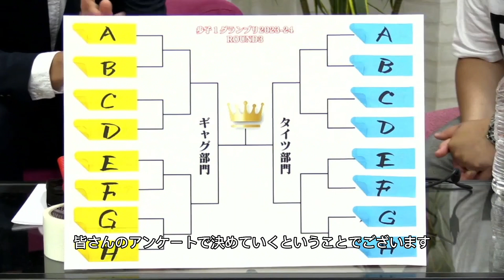歩子1GP 2023-24 round3 ギャグ部門1,2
いつまでもつづく歩子の1番面白いが極まる、史上最も頻発しているお笑いコンテスト歩子1GPが5月もやっぱり開催されて、歩子の1番面白いが極まりました！ご覧ください。
ゲストコメンテーターに夫婦の時間山西に来て貰いました。